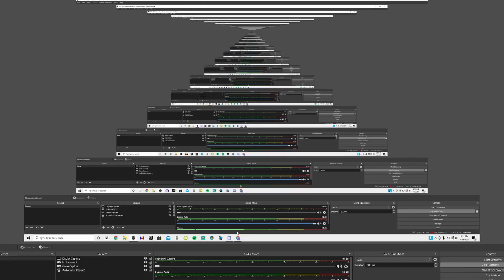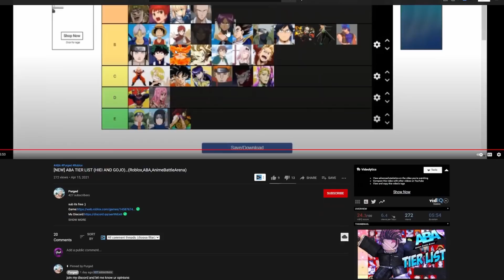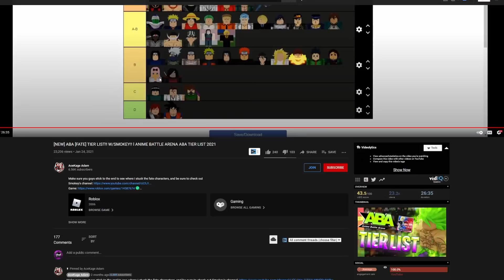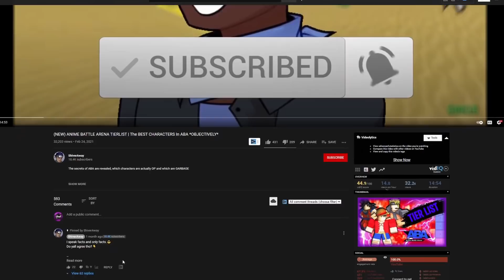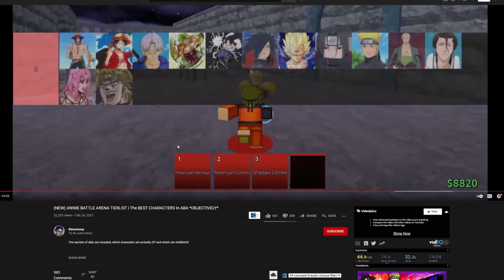Intermediate reacts to ABA Tier Lists!!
in this video, i react to ABA tier lists found on YouTube.

▶don't click this if you are not a gamer